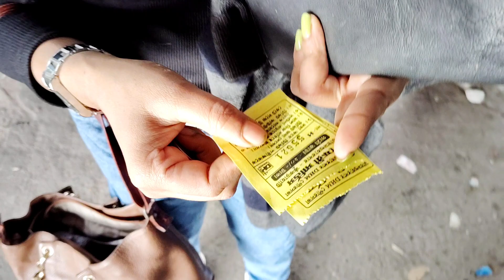Diamond Harbour to Kukrahati Medinipur by Vessel | Mahishadal Rajbari rode guide |Bengal costal area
Diamond Harbour to Kukrahati in West Bengal, India. However, for the most accurate and up-to-date information, I recommend checking with local authorities, transportation services, or online sources for the latest details on ferry services between Diamond Harbour and Kukrahati.